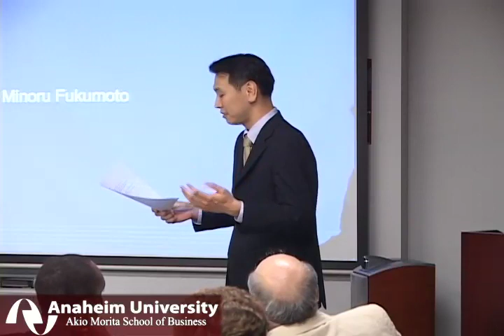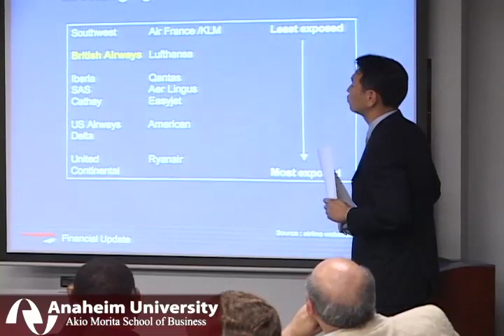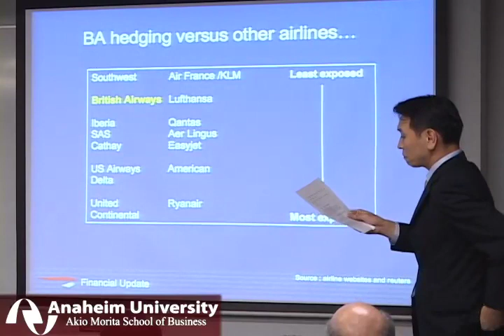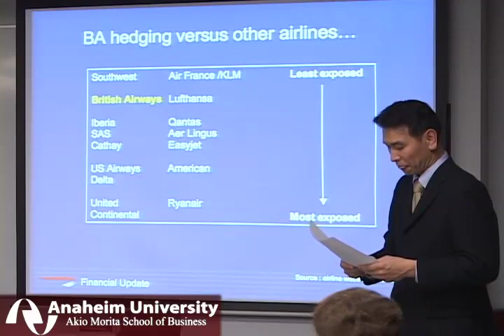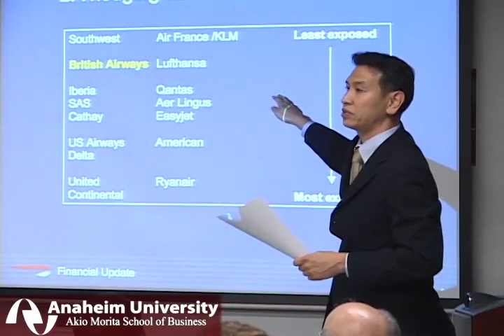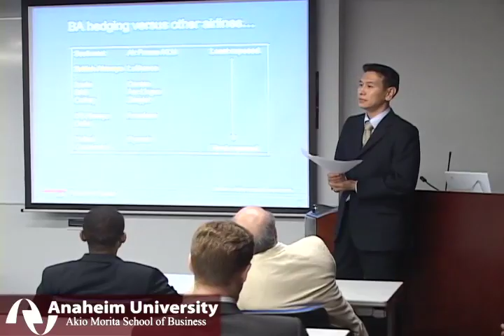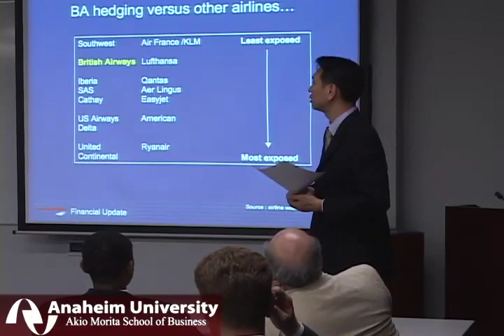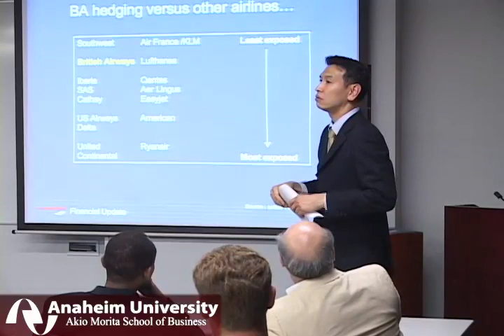British Airways Japan Corporate Sales Director Minoru Fukumoto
British Airways Japan Corporate Sales Director and Anaheim University Alumni Minoru Fukumoto speaks on "The Impact of the Oil Crisis on the Airline Industry"